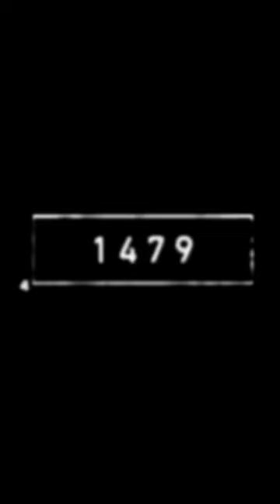2023 V/S 5000 bce Vulture || time back video || animal video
2023 V/S 5000 bce Vulture || time back video || animal video